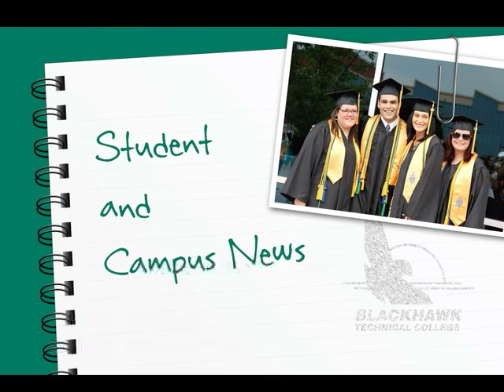BTC Notebook Student & Campus News 9 29 14